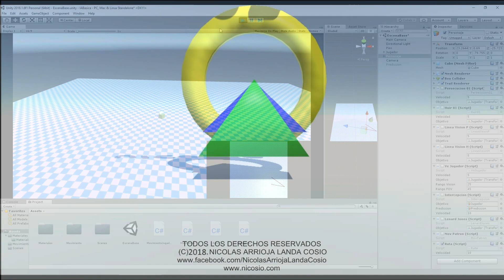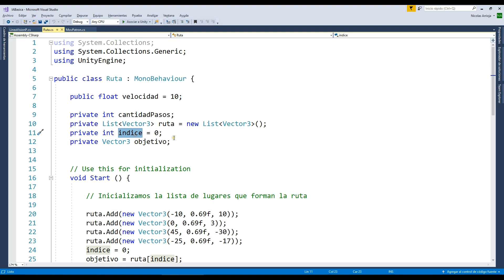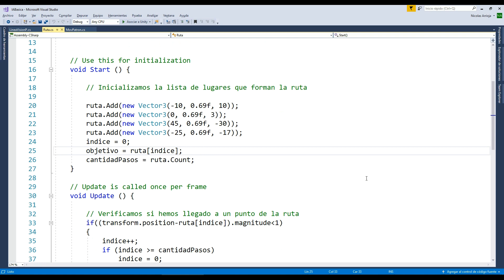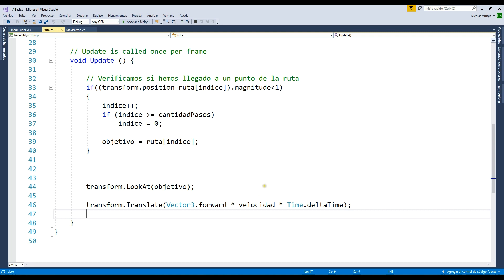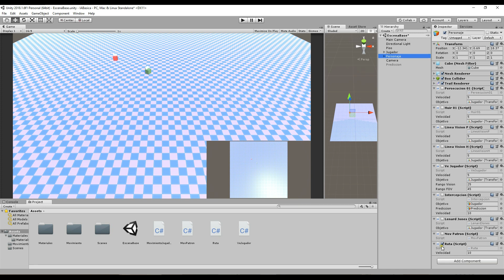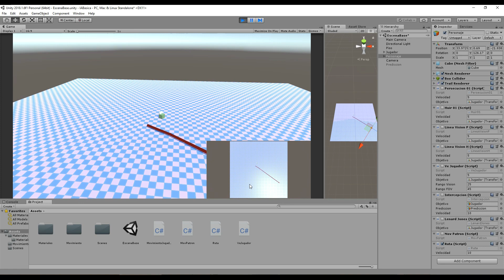Movimiento en Ruta - 9P - Inteligencia Artificial Videojuegos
Llevamos a cabo un algoritmo que permite que el personaje siga una ruta predefinida.